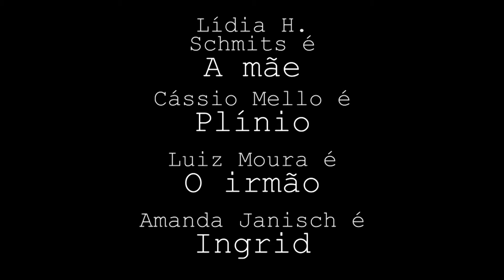Laboratório - Episódio 57 - MAD